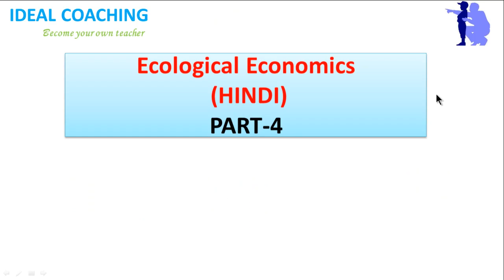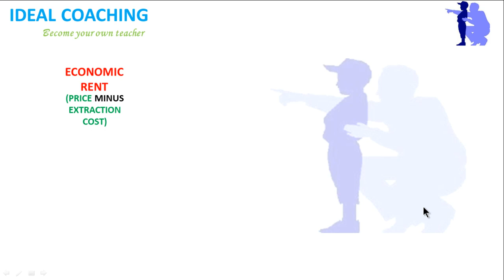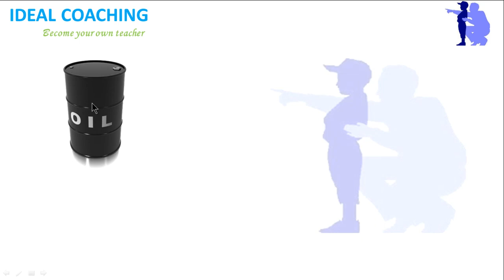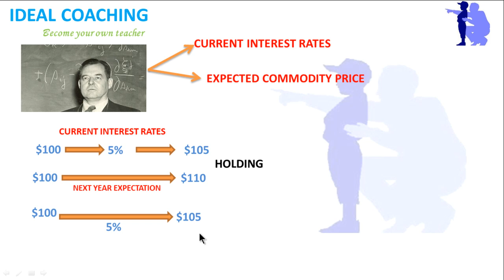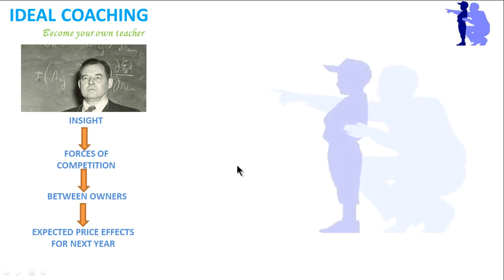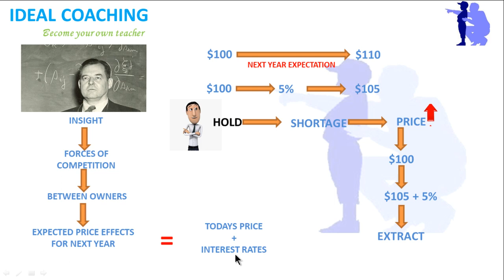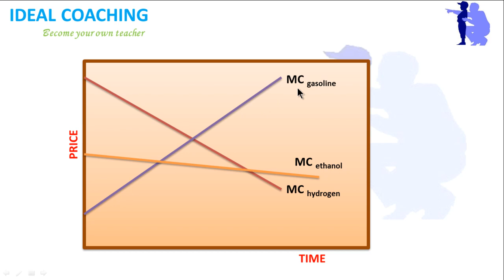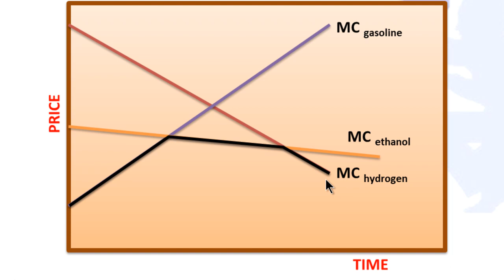HOTELLING'S RULE (HINDI) PART-4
THIS IS A SHORT VIDEO EXPLAINING ABOUT THE ECOLOGICAL ECONOMICS  IN CONTINUATION TO HOTELLING'S RULE IN HINDI

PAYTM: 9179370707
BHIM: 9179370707